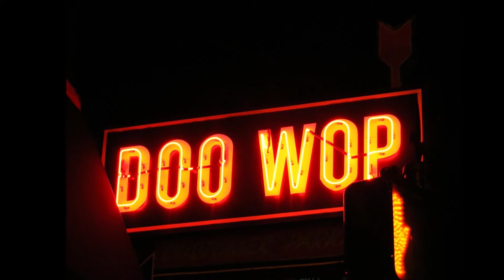The Charms - Who Knows 1954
The Charms - Otis Williams & His New Group (Cincinnati, Ohio)

Personnel:
Otis Williams (Lead)
Winfred Gerald (Tenor)
Rollie Willis (Bariton)
Lonnie Carter (Tenor/ Baritone)

Biography:
The Charms toured with The Clovers, Big Joe Turner and others in 1955.  In late 1955 the group split and The Charms left Otis Williams to join Henry Stone‚ new Chart Records label.
Otis immediately recruited his cousin, baritone Rollie Willis, and put an ad in the local papers to get some more singers.
He ended up with tenor Winfred Gerald, tenor/ baritone Lonnie Carter, and bass Matt Williams. They, too, began appearing as the "Charms." At this point the original group sued for the use of the name. We'll see later how that worked out.

Otis Williams continued to record on DeLuxe Records, as Otis Williams and His New Group.  Their first hit entered the R&B and the Top 100 chart on the same day, January 28, 1956.  "That's your mistake" became a #14 R&B hit and a #48 pop hit.